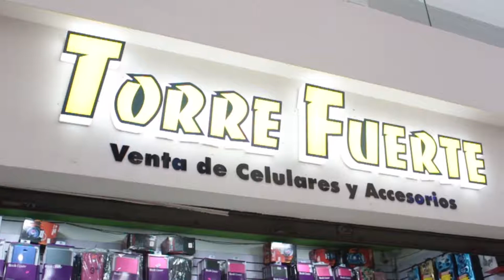Testimoniales BANDESAL: ¡Banca Mujer fortalece a las empresarias salvadoreñas!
El Banco de Desarrollo de El Salvador, BANDESAL, a través de su Programa Estratégico BancaMujer fortalece la autonomía económica de las mujeres empresarias a través del acceso al crédito, garantías y capacitaciones. Conoce las historias 100% reales.